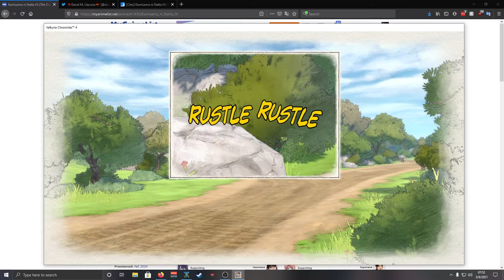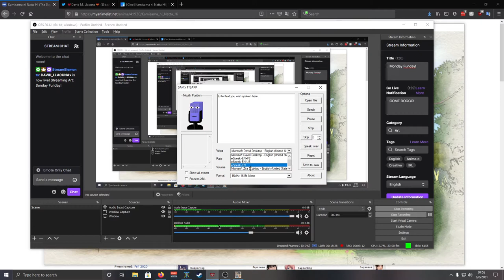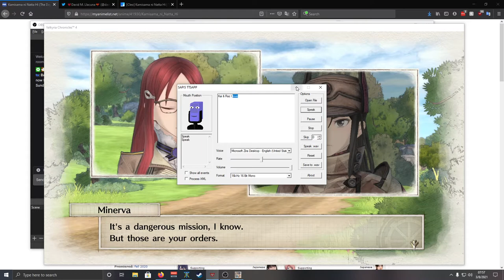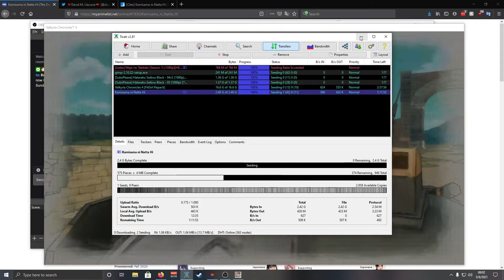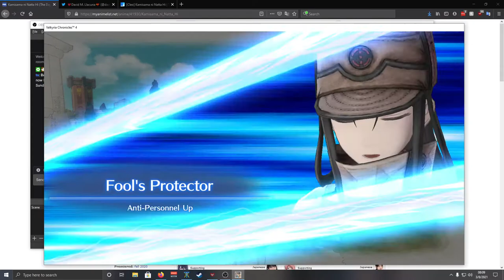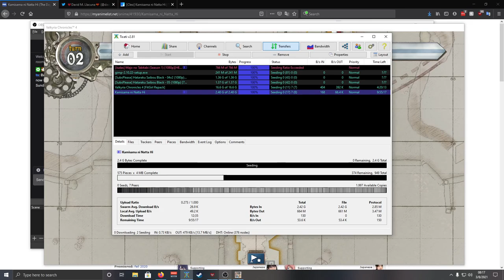DreamStream Valkyria Chronicles 4 Gameplay Ep1